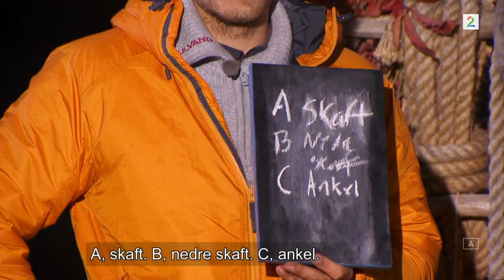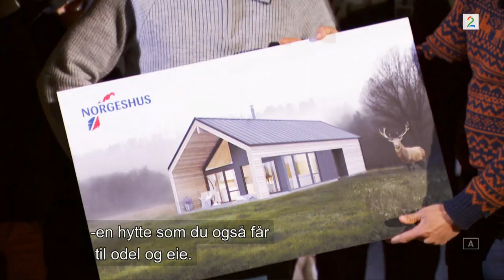Erik Rotihaug vinner Farmen 2019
Siste og avgjørende spørsmål i kunnskapskonkurransen mellom Erik Rotihaug og Ingebjørg Haram